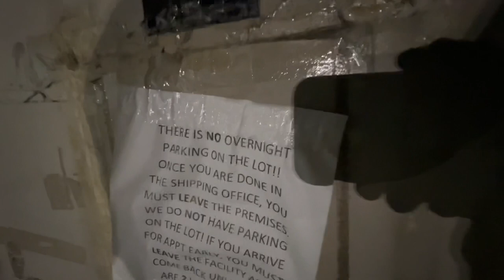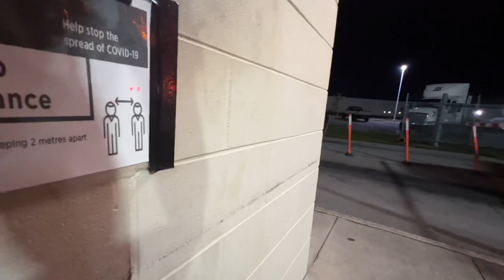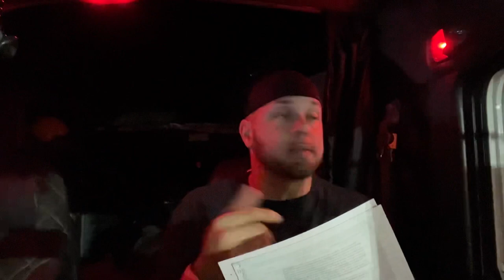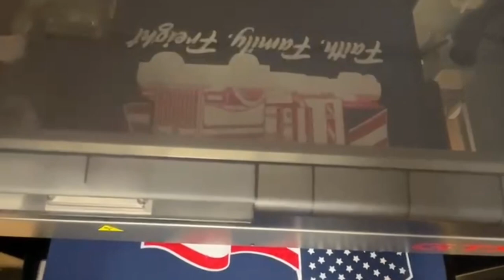“MIXING BUSINESS WITH BIRTHDAYS” Trucking Has it’s Perks Sometimes!! Daily Life OTR DISNEY 2021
JustTruckin.Shop